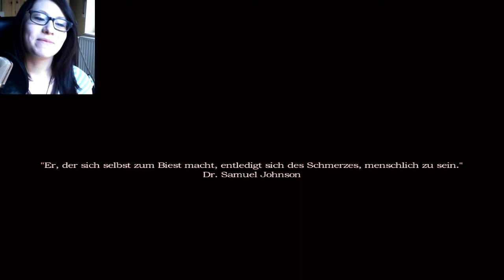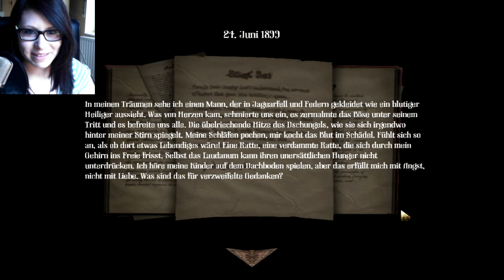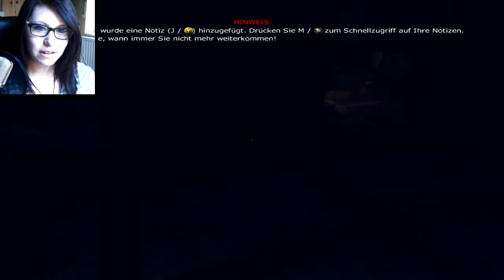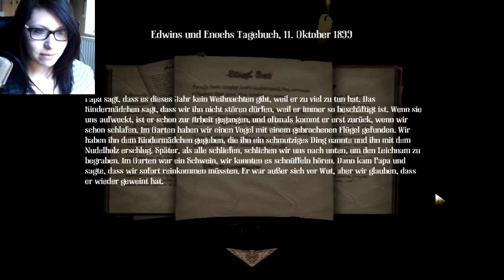Let's Play Amnesia: A Machine for Pigs [GER] Part 1 - Ich bin ein guter Dad!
Und zusammen mit dem Mr. Badgamer LP stürzen wir uns in das wohl gruselige Spiel: Amnesia A Machine for Pigs.
Ich wünsche euch allen sehr viel Spaß beim ansehen. :)
Und ich hoffe ihr erschreckt euch! :D
(Ich danke dir Merlin, für das Game! ^__^)